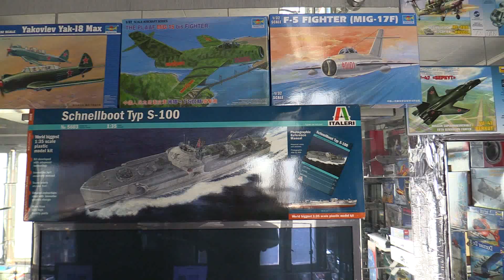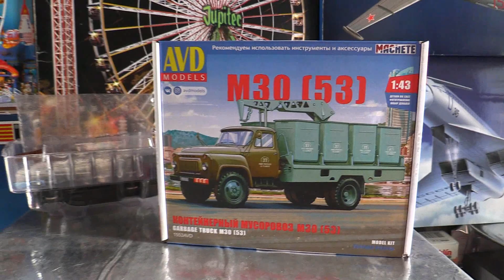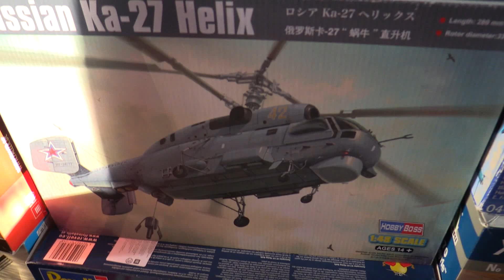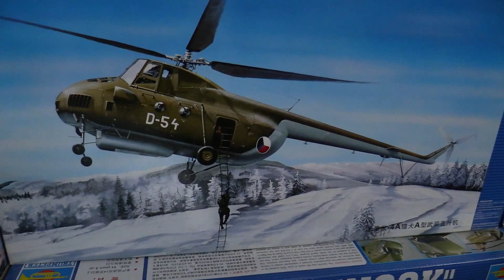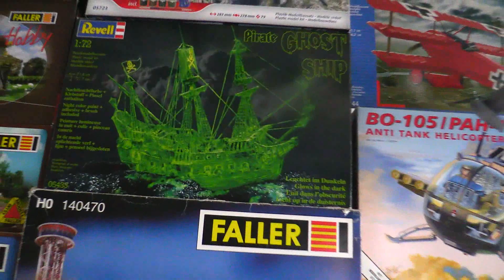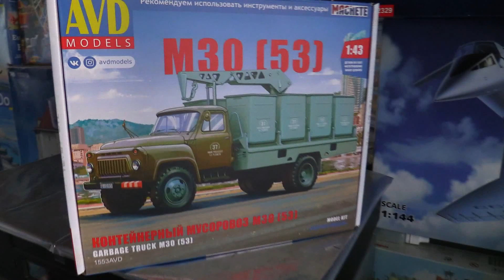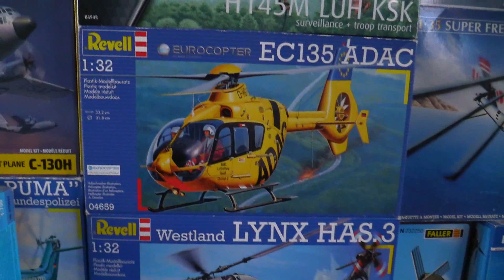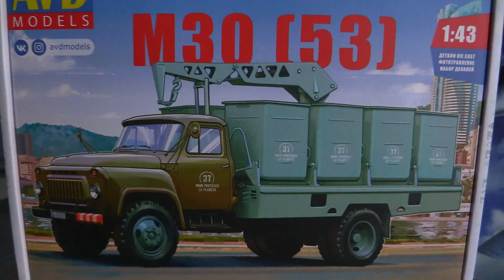Выбираю новую вертолетную модель для душевного расхламления....